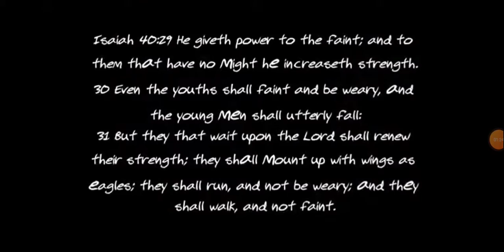SPIRITUAL POWER!! 144,000 ( PSALM 110:3 )